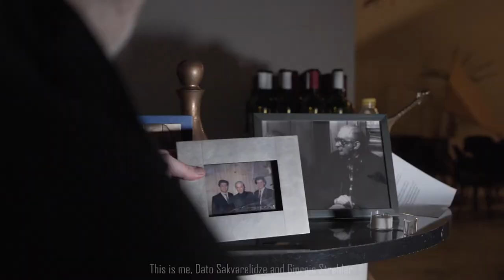Story about Davit Doiashvlili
"A new space, a new troupe, and a new name," the second and even more exciting life of the Vaso Abashidze Music and Drama State Theatre now continues in the historic building. The director, Davit Doiashvili, turned the Railway House, built in the twentieth century, into a magical world. He is stepping into his childhood dreams. It all started a year ago, and now the door of the new theater will soon open to the audience.